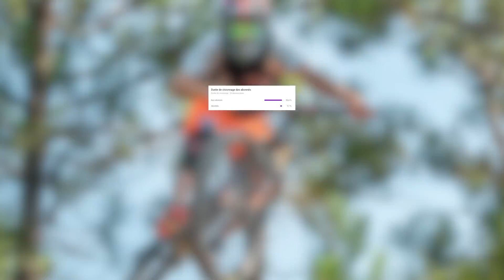Zap MTB // Downhill // Fail // Jump // Fun // Crash // BMX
Description

Musique / Song :

(0:00) : Halcyon & Valentina Franco - Runaway (Heuse Remix) [NCS Release]
(1:09) : Kylie Minogue - Can't Get You Outta My Head (Deepierro Remix)
(1:45) : You Lift Me Up - Mikey Wax
(2:38) : Nine Lashes - Never Back Down
(3:32) : 5M -  BREL Original Mix
(4:04) : Theevs - Dérive

Original Video :

(0:00)
(0:33)
(0:38)
(0:46)
(0:53)
(1:00)
(1:09)
(1:23)
(1:35)
(1:45)
(2:09)
(2:14)
(2:30)
(2:38)
(3:10)
(3:14)
(3:32)
(3:43)
(3:49)
(3:57)
(4:04)

Toi qui est venue jusqu'ici, passe une bonne journée 😃🤘
If you see this, have nice day 😁👋